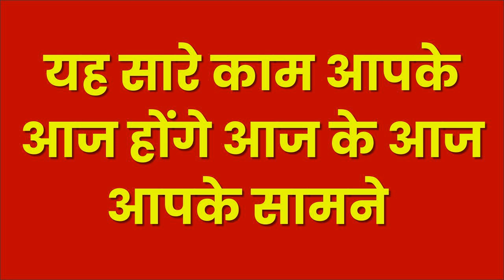शनिबार को यह मंत्र बोल के देखो प्यार का फ़ोन आएगा ॐ योनि देह आहि